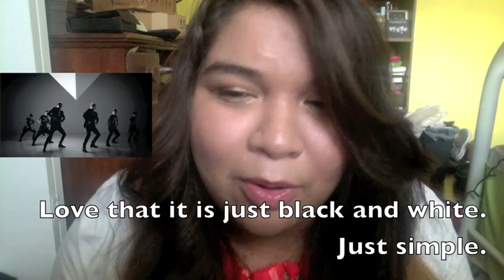Tasty- You Know Me Mv Reaction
Hey! I hope you enjoyed please leave any comments or questions.
And requests!
Again, sorry about the volume and the fact that my voice is too soft. :P